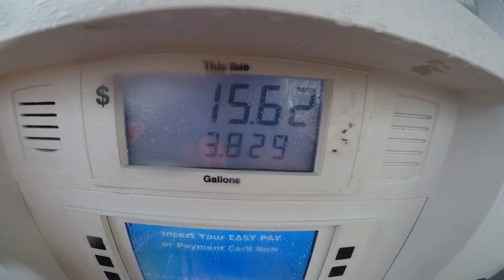Biden Did That